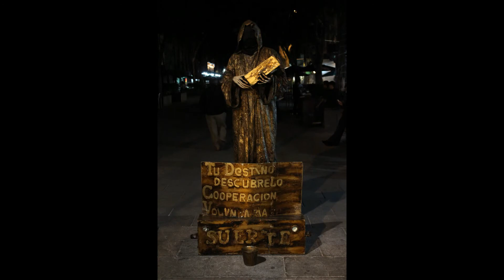Visitando México - Foto reportaje - Francisco López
proyecto semestral de fotografía